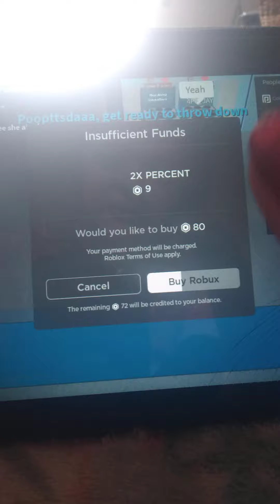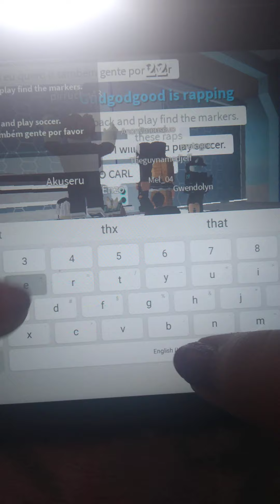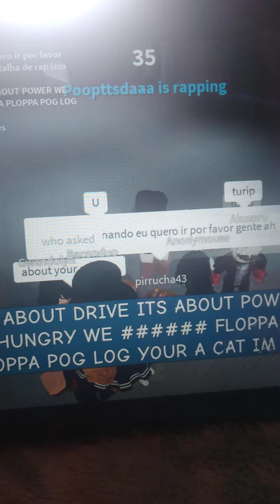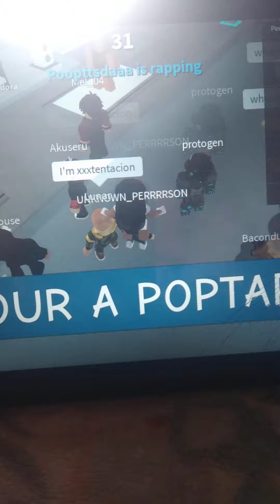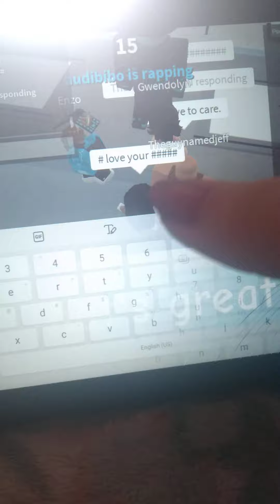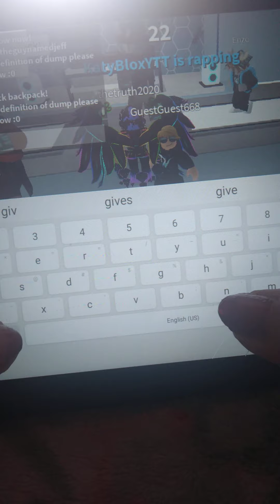Auto Rap Battles Part 2 (Roblox)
realcjgamer